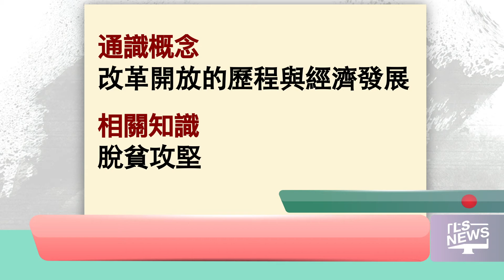一周時事通識（6/9/2019-12/9/2019)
短片中所使用的素材之版權，除特別指明外，均為研究院所有或已獲得版權持有者授權研究院使用。如在資料版權使用方面存有任何疑問，敬請與本研究院聯繫。